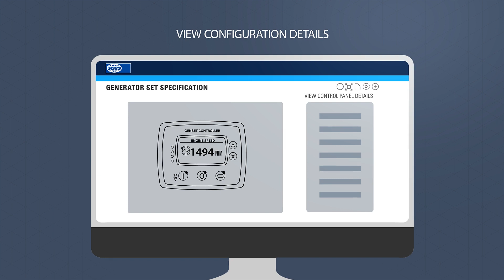Find Your Generator Set Today With FG Wilson Power Centre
Introducing Power Centre from FG Wilson. A virtual sales platform enabling you to find inventory and select your generator instantly. Visit power.fgwilson.com.